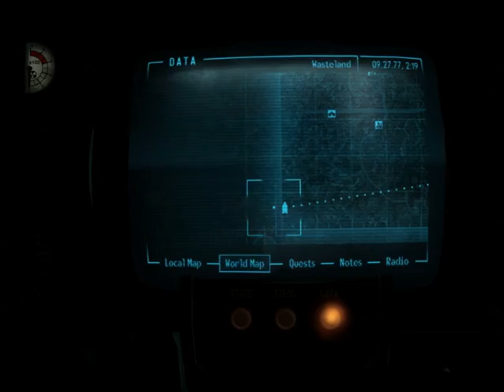Fallout 3 epi 51 well that happened